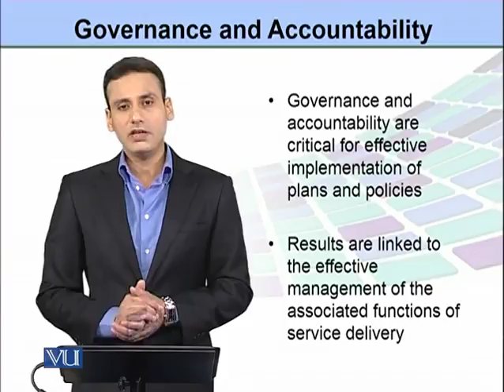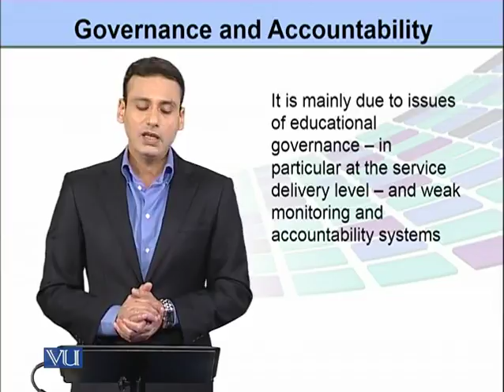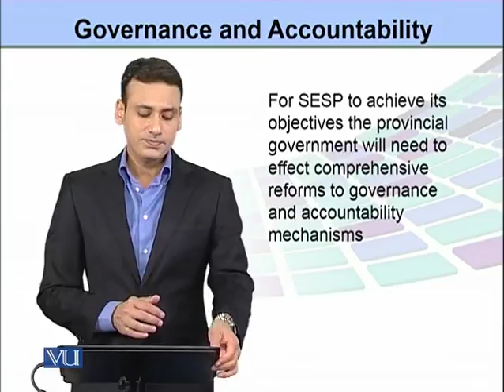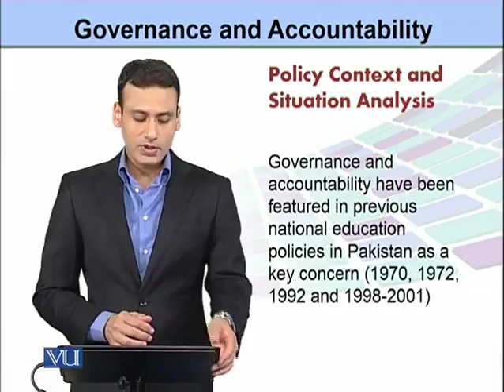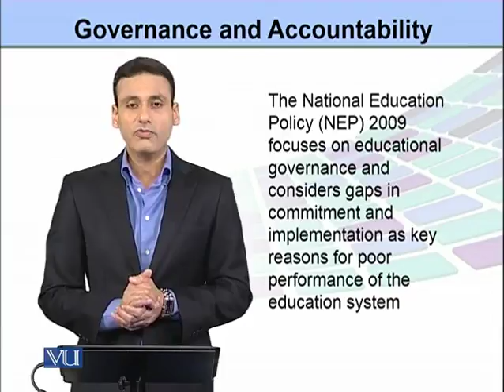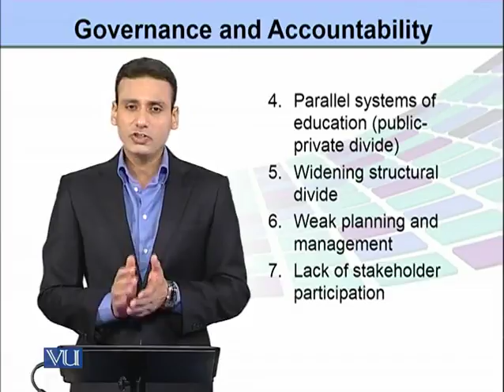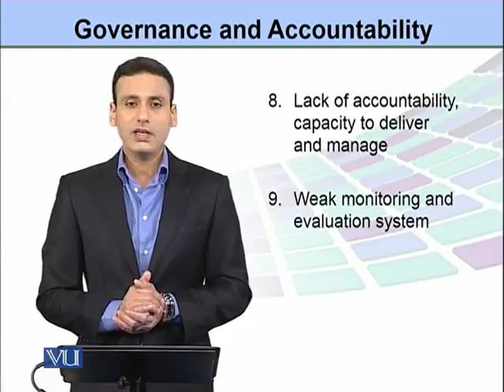EDU505_Topic176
Topic: 176